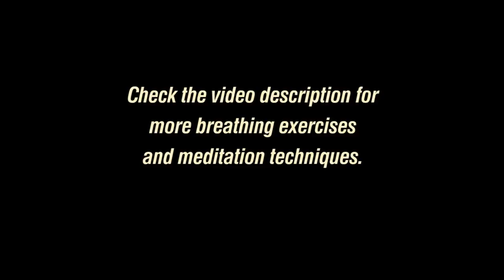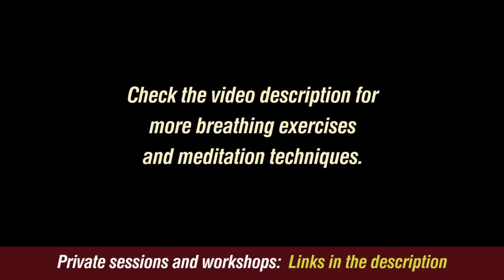Breathing Meditation To Release Stress and Anxiety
Breathing meditation to release stress and anxiety. Learn these simple stress relief breathing techniques to reduce stress and anxiety once and for all.

CHAPTERS:
00:00 Breathing meditation for stress relief - intro
01:29 Breathing technique 4x4 to release stress and anxiety (instructions)
08:47 Breathing meditation to release stress and anxiety